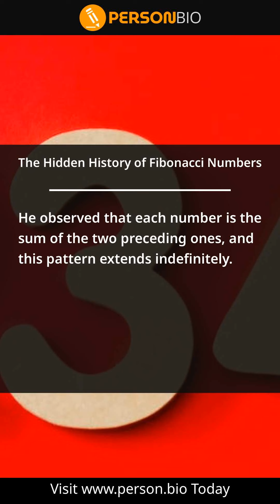The Hidden History of Fibonacci Numbers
Attention job seekers in finance and investment! 📢👥🔍 Looking for an easier and more efficient way to find your dream job? Look no further, as we have just the solution for you! today and discover the ultimate platform that will connect you with the perfect finance and investment opportunities. 💼📈 Don't miss out on this incredible chance to take your career to new heights! 💯💪